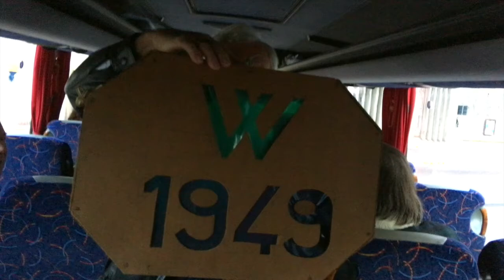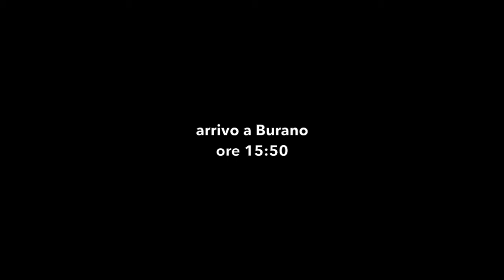Gita coscritti del 1949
5 ottobre 2019 = I coscritti della classe 1949 appartenenti alle comunità di Longarone, Ponte nelle Alpi ed Alpago, festeggiano il 70° anniversario con una gita alle isole della Laguna di Venezia